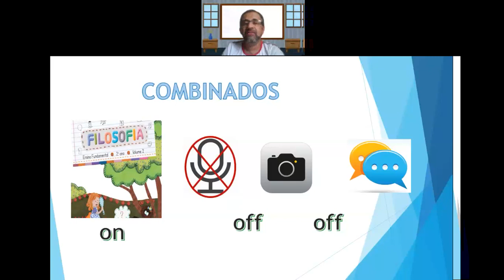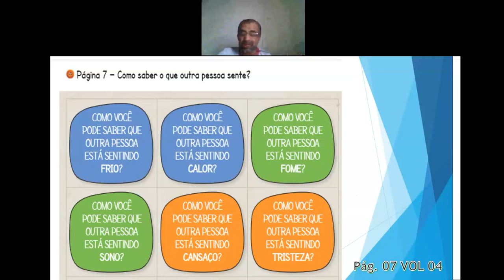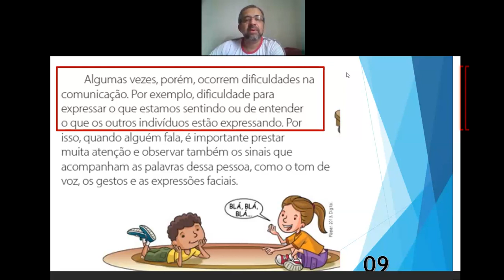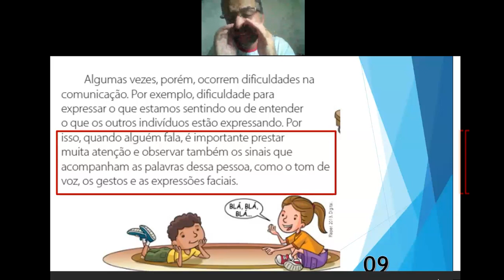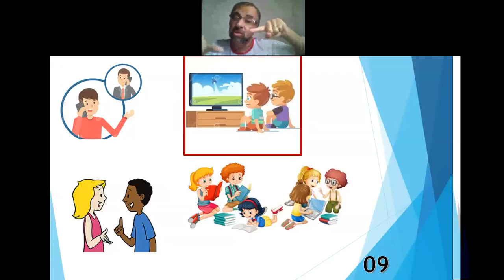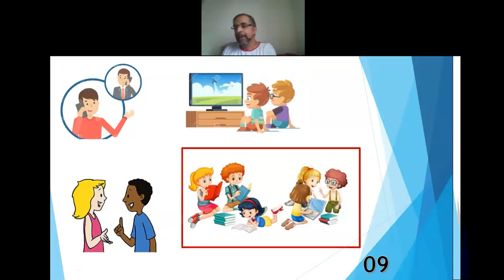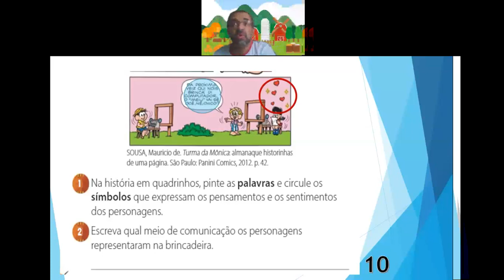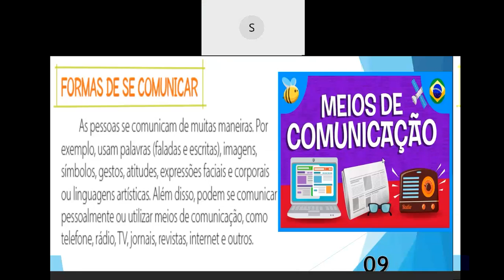Videoaula de Filosofia - 2º Ano - Live sobre Formas de comunicar - Professor Dalberto